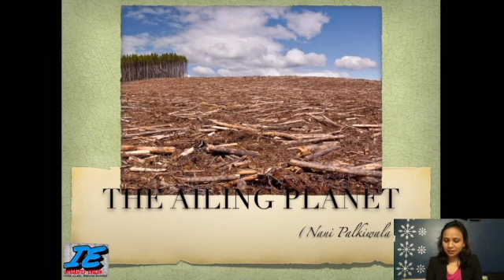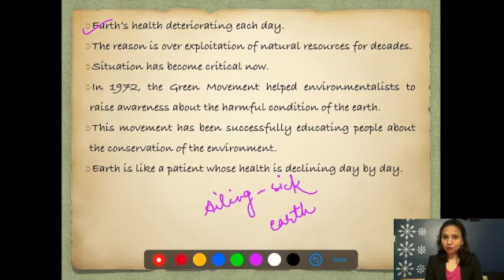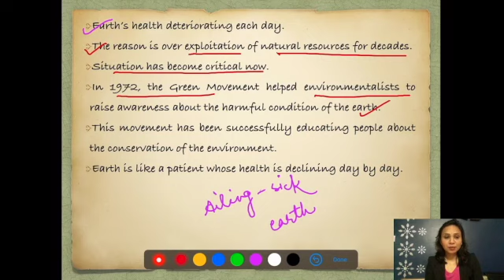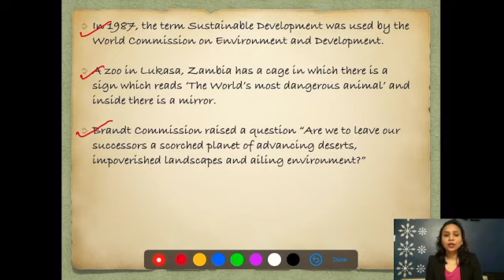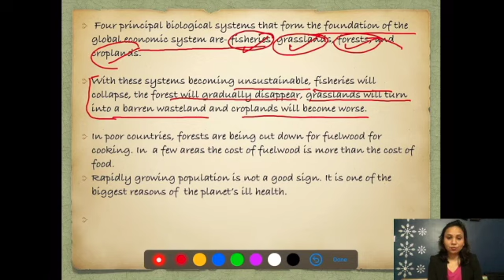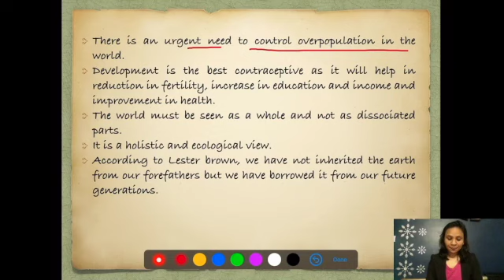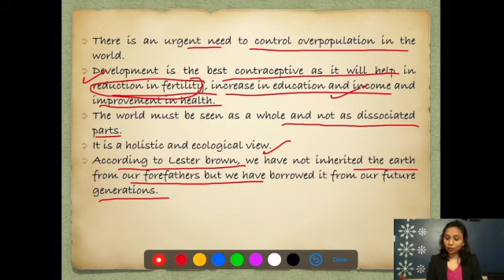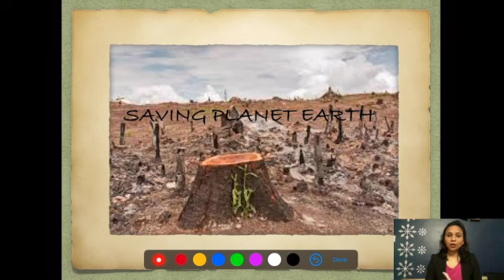THE AILING PLANET NCERT CLASS 11 HORNBILL